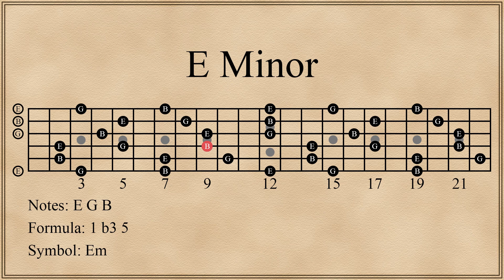Triad Arpeggios in G Major | Chord Progression in G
One guitar is playing open chords, and another guitar is playing arpeggiated triads. Two parts shown on one fretboard.